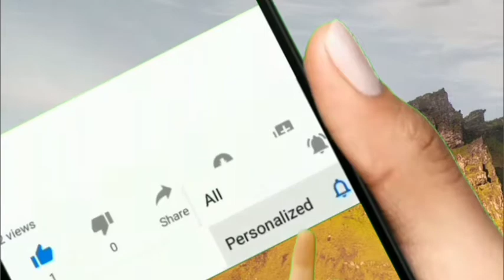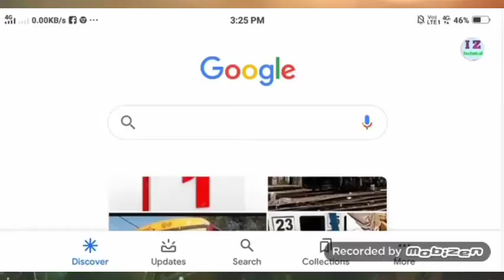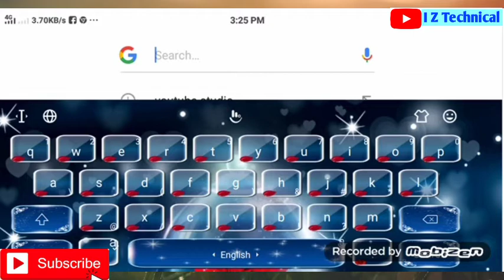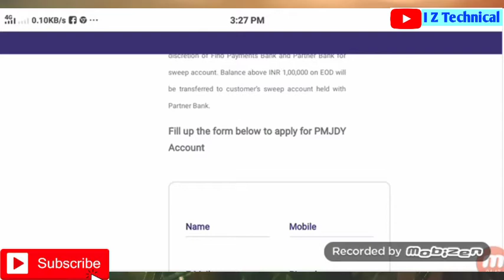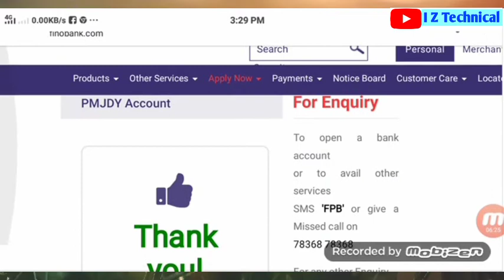How to Apply For Pradhan Mantri JanDhan Yojana Account online in Assamese 2020 // I Z Technical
How to Apply For PMJDY Account Online প্ৰধানমন্ত্ৰী জন ধন যোজনাৰ অনলাইন আবেদন কেনেকৈ কৰিব চাওঁক

Hiiii
well come to my channel I Z Technical